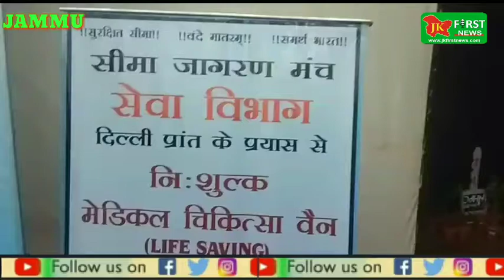A Critical Care Ambulance was donated to Sewa Bharti by NHPC, Dr. Jitendra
A Critical Care Ambulance  was donated to Sewa Bharti by NHPC, Dr. Jitendra Singh ji was present as the chief guest on this occasion.